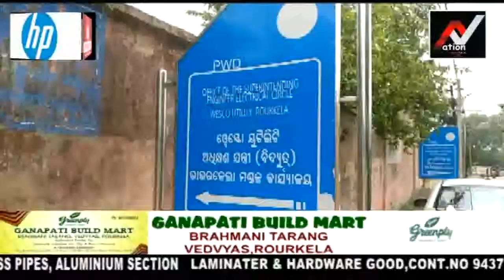Protest Against @TATA POWER in WESTERN ODISHA. @Nation1stTv Rourkela Khabar